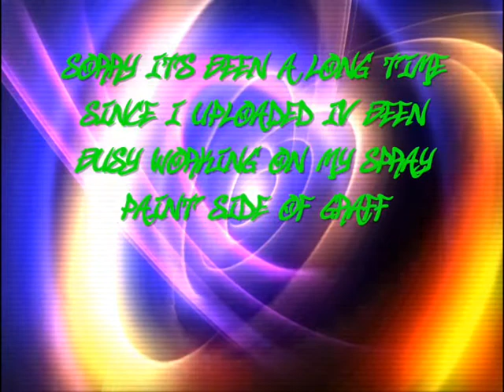graffiti 2011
a graff i did yesterday.. more to come so stay tunnnnnnned... peace
SECONE "MTSK"